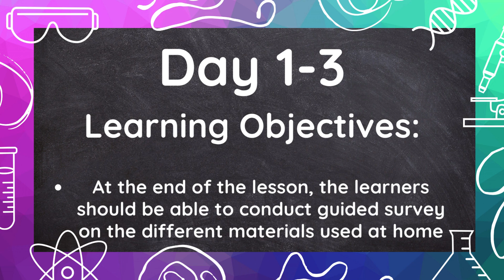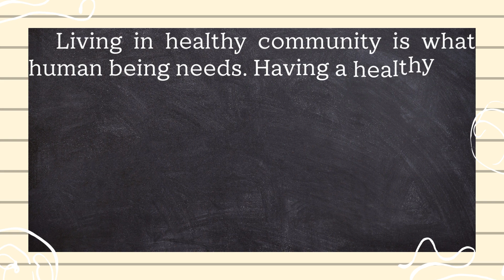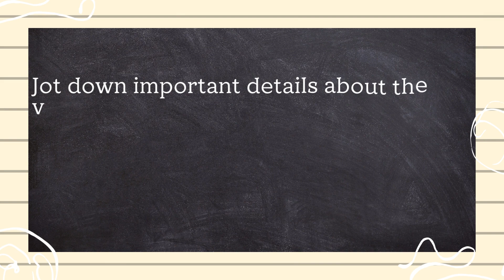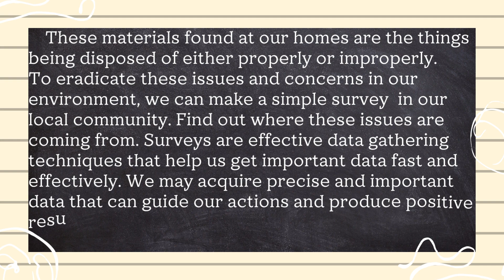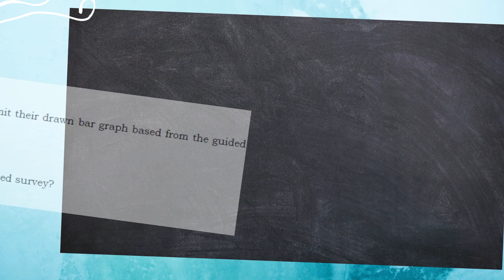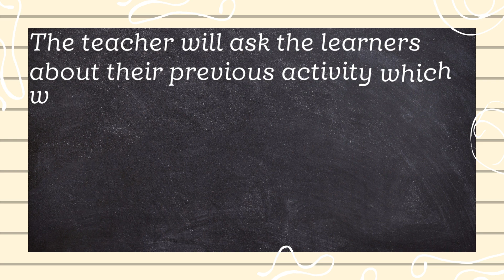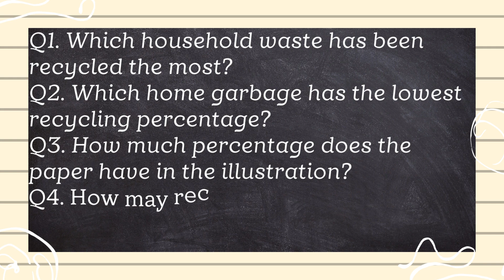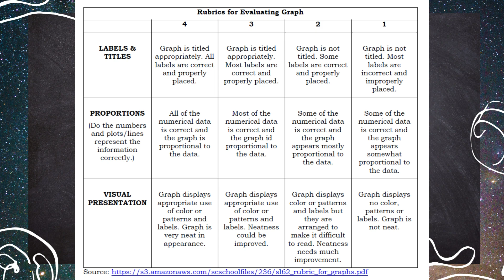GRADE 4 MATATAG SCIENCE// QUARTER 1 WEEK 7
SCIENCE 4 || QUARTER 1 WEEK 7 | MATATAG CURRICULUM BASED

Ang kagamitang panturong ito ay nakalaan sa mga guro para sa implementasyon ng MATATAG K - 10 na kurikulum sa taong panuruang
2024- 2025. Layunin nitong mailahad ang nilalaman ng kurikulum, pamantayan, at mga kasanayang dapat malinang sa mga aralin.